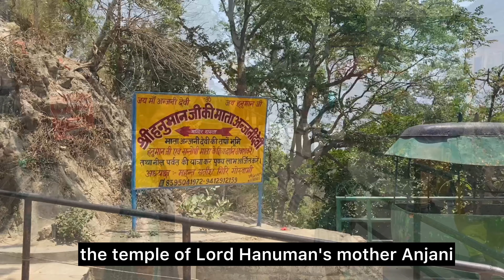Exploring Haridwar।2 Days Road Trip With Family।Top Haridwar Tourist Places।Haridwar Tour Vlog।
Join me on an unforgettable journey to the spiritual heart of India – Haridwar! In this vlog, I’ll take you through the best places to visit, including the iconic Har Ki Pauri Ghat, mesmerizing temples, and serene ghats along the Ganges River. Whether you’re seeking spirituality, adventure, or a peaceful retreat, Haridwar has something for everyone. Watch as we explore hidden gems, experience the vibrant Ganga Aarti, and enjoy the city's natural beauty and cultural richness.